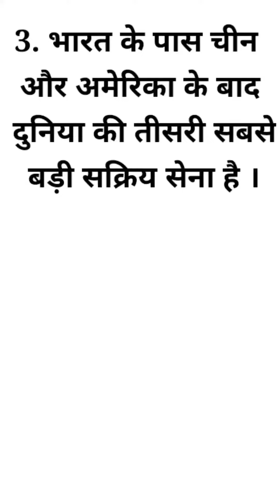General Knowledge About India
this channel provided by educational purposes .
भारत के बारे में जानकारी
avigkfacts motivational
India's first

Thanks.